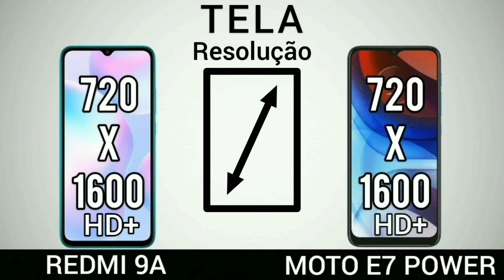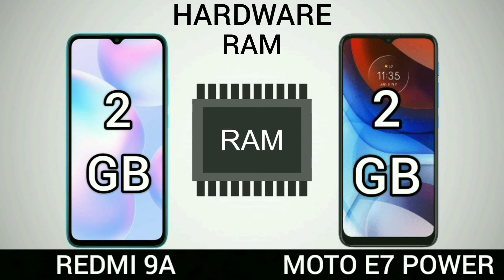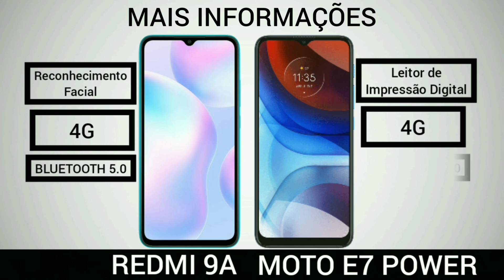Xiaomi Redmi 9A VS Motorola Moto E7 Power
MOTOROLA MOTO E7 POWER
Xiaomi redmi 9A